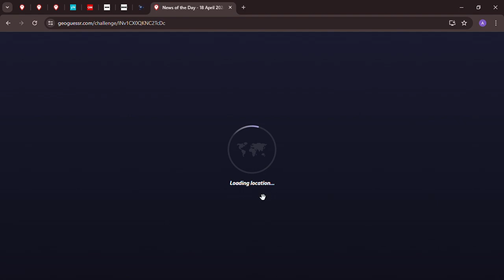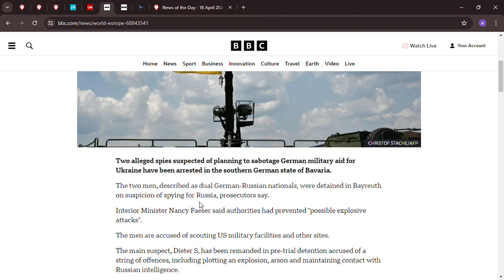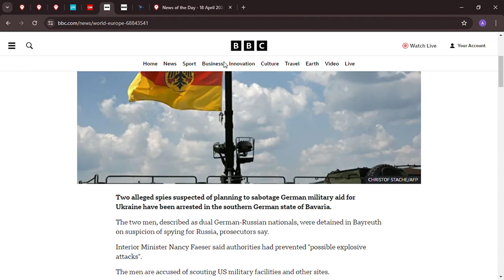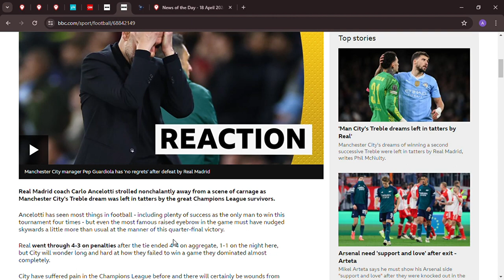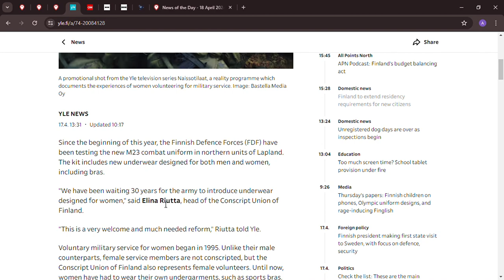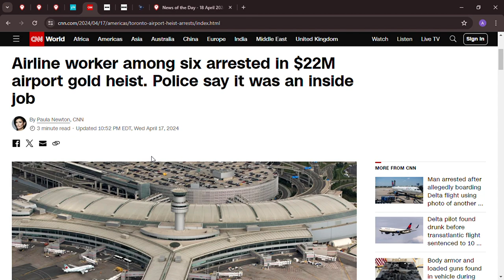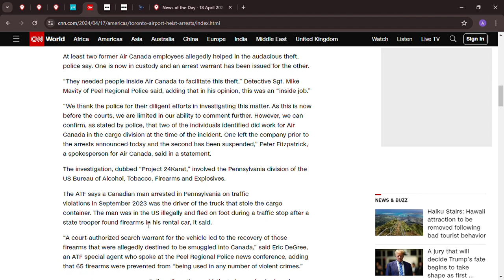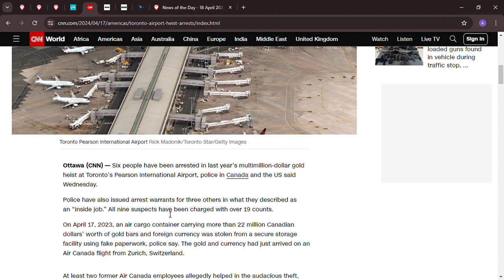Finland Military "Bras", Indonesia, & Champions League : News on a Map | GeoGuessr